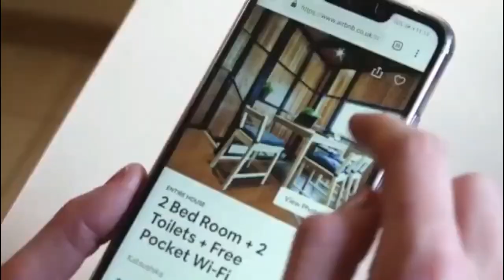How to Market Your STRs the Right Way with Bill Faeth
Discover the right strategies to market your short term rentals with host Bill Faeth in the latest episode of the Short Term Rental Secrets podcast! Get insider knowledge on how to succeed as a short-term rental entrepreneur and create more impactful marketing campaigns. Tune in now!

GUEST'S BIO
Bill Faeth has been involved in real estate for almost 25 years with both commercial and residential investing. He currently has a multi-million dollar portfolio of short-term rental properties primarily located in vacation rental markets with a focus on beach, lake, and mountain properties. He has leveraged years of successful business growth strategies to specialize in maximizing vacation rental profits by turning $50,000 annual revenue properties into $90,000 properties yielding high profit via self-management.

Listen to the STRUnfiltered & STRonomics podcast every week:
STR Unfiltered
STRonomics.com

Watch how Mike gained $817K in equity in 19 months using none of his money ➡️